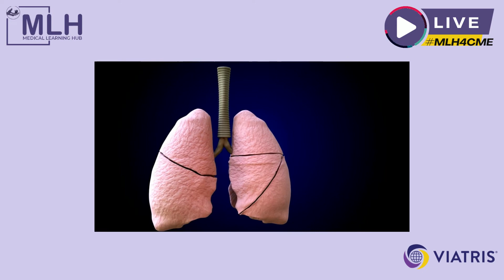Tuberculosis Resource Centre | CMEs | Medical Learning Hub (MLH)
Tuberculosis Resource Centre welcomes you to latest CMEs and experience sharing events for healthcare professionals on topics related to clinical management and research on Tuberculosis.

🔸Starting from Jan 2022

❖ Live CME & Panel Discussion on:
✔ MDR TB
✔ Clinical and Lab Diagnosis
✔ Radiological findings in TB & MDR TB
✔ Treatment & Management
✔ Artificial Intelligence
✔ Innovations
✔ Case presentations and many more

We wish you a great learning experience and we thank Mylan Pharmaceuticals Private Limited, a Viatris Company for supporting us in the  series of webinar.